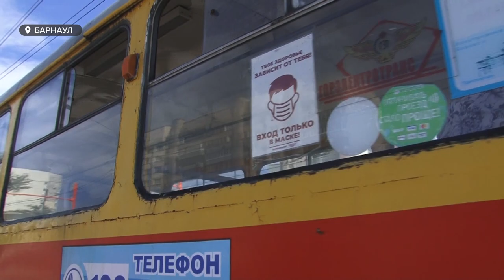Расслабились | Всё больше барнаульцев не соблюдают масочный режим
На сегодняшний день число заболевших коронавирусом в крае близится к 55 тысячам человек. За минувшие сутки выявлено 194 новых случая, 10 человек скончалось. Тем временем даже такие цифры не пугают некоторых горожан – в общественном транспорте и торговых центрах снова появляются антимасочники, которые не волнует ни эпидобстановка, ни замечания.